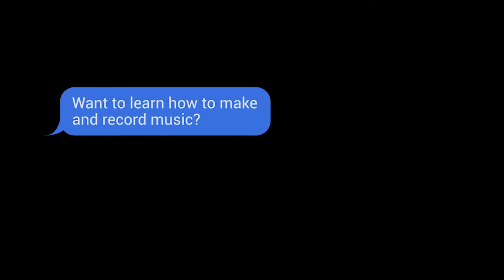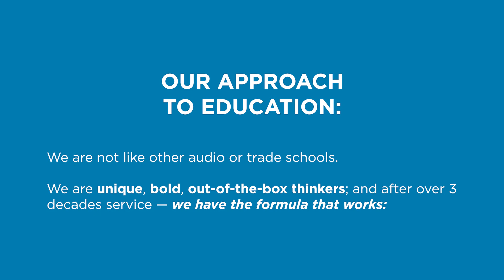ES Audio: A Recording Connection Mentor Location in Burbank, California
ES Audio in Burbank, California in Los Angeles County, home to a plethora of sound stages, production offices, recording studios and anything that has anything to do with music and film. Longtime Recording Connection mentor Donny Baker of ES Audio has trained some of the school's most successful graduates including Morning Estrada (Rosalía and El Guincho, Amine' Juicy J, Trinidad James, Soulja boy, Young Thug, Rich Homie Quan, Gucci Mane, Teeflii, & Frankie J.) and Taylor Crommie  (DJ Paul, Kembe X, Jay Rock, Wifi Funeral, YelaWolf, Lance Skiiiwalker, Eric Hudson, Reddish Blu, and Rob Vicious).